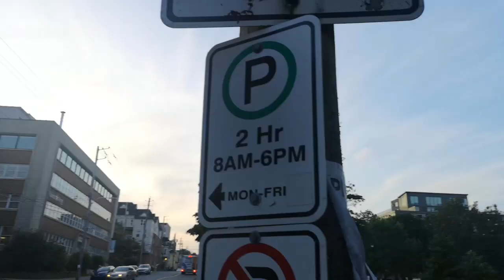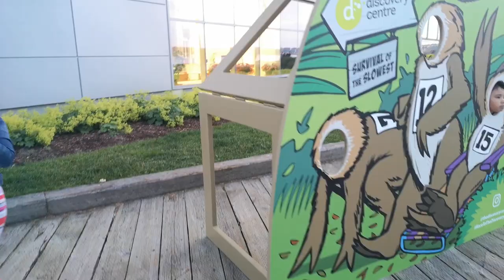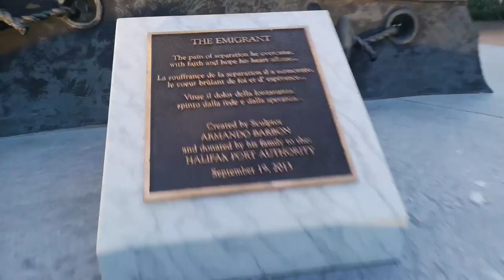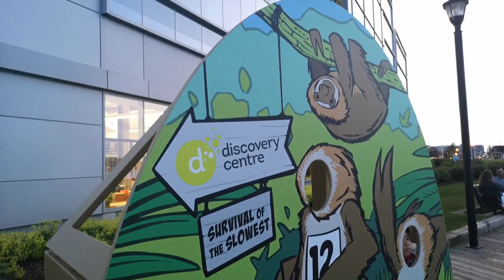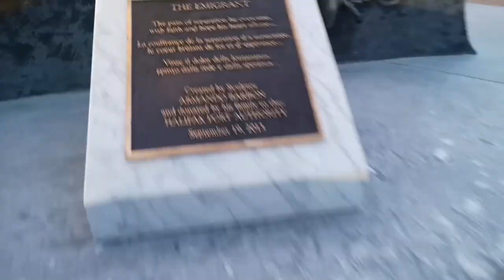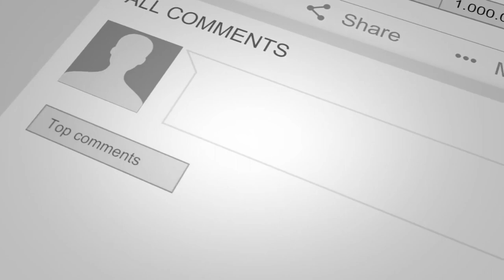Walkaton tayo sa Downtown ng Halifax | Buhay Canada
Someone asked, Kap maganda  ba un Halifax? then watch this video sabi nga niyan "to see is to believe". hihi